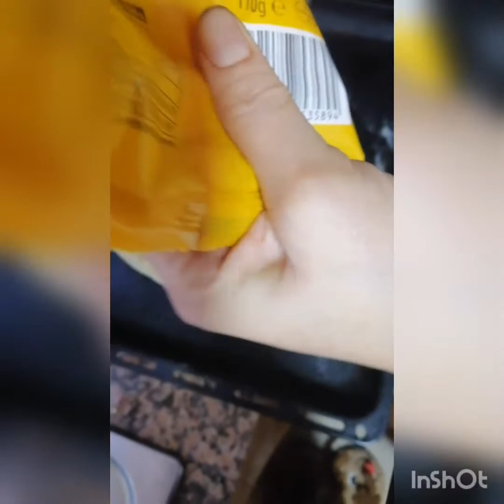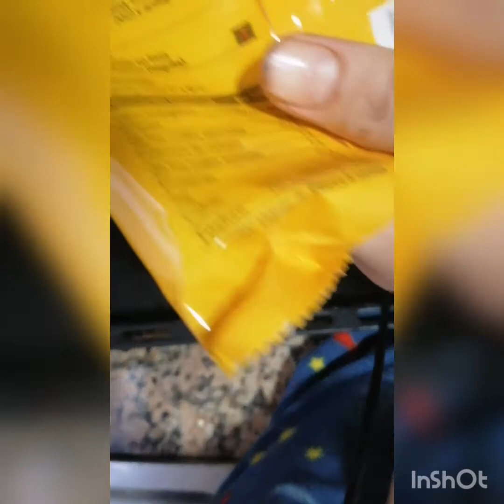بيتزا 🍕🍕بعجين رائع و بحضور ضيفة شرف 🎖️🏆